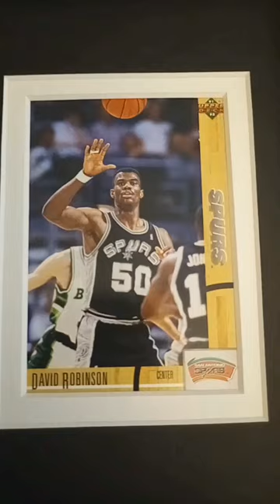David Robinson San Antonio Spurs Display Custom Framed NBA Basketball Card Plaque - Trading Frames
Showing off a card plaque of David Robinson with the San Antonio Spurs.

More plaques like these of your favorite players can be created for you.

Trading Frames offers custom framing for photos, jerseys, cards, and more, as well as sell trading cards.

eBay Store